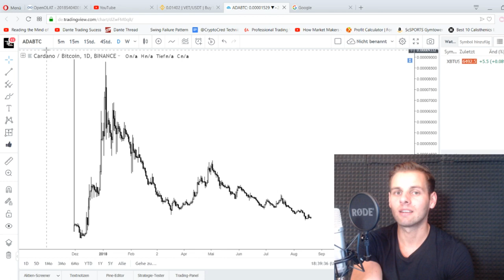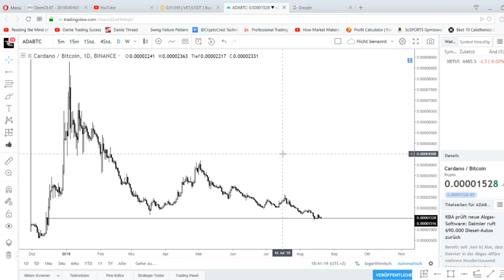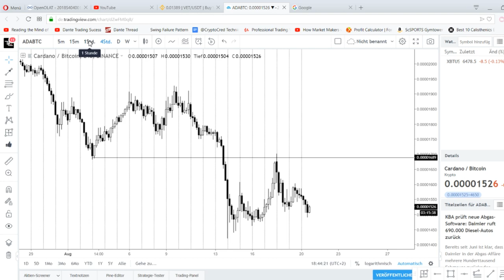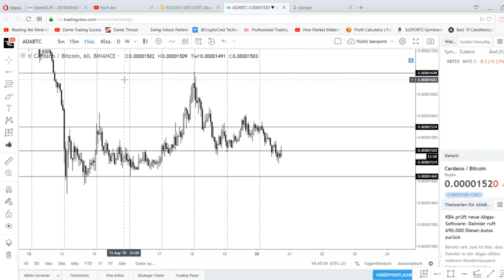Jetzt (schon) Cardano kaufen?! ADA Analyse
Heutige Analyse zur aktuellen Lage von Cardano